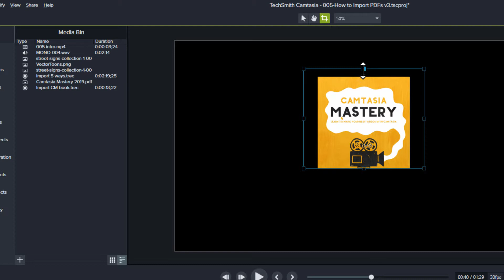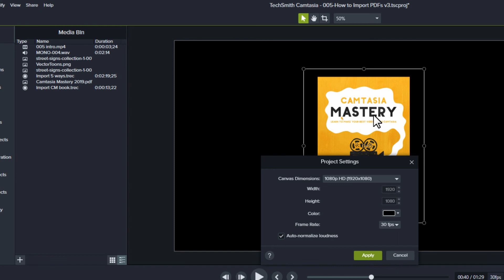How to Import PDFs in Camtasia 2019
Camtasia 2019 lets you import the first page of a PDF. There are some graphics that created and put into PDFs. These images come in as vectors, which means you can scale them up infinitely without losing image quality.
You can import a PDF like you would any other file that you want to use in your Camtasia project. You can:
Go to File - Import - Media
Press Ctrl I for import
Go to the Media Bin (B) and press the Import Media button at the bottom.
Right click inside the Media Bin and choose Import Media
Or drag the file from your Windows Explorer window into Camtasia
Camtasia will import the first page of the PDF as an image. An 8½” x 11” PDF will come in as a 612 x 792 pixel image.
Camtasia makes the background transparent like a PNG file.
If you have multiple images on this page, then you’ll want to crop out the images you don’t want. The easiest way for you to do this, is to hold the Alt key to crop.
Without the Alt key, there are resizing handles around the image. When you hold down Alt, the resizing handles change to crop handles and let you crop part of your image by dragging the handles inward.
If your image is black or dark, then you might need to change the canvas color to white so you can see the image.
To change the canvas color, click the Canvas Options dropdown and choose Project Settings. Click the color dropdown and select a color.